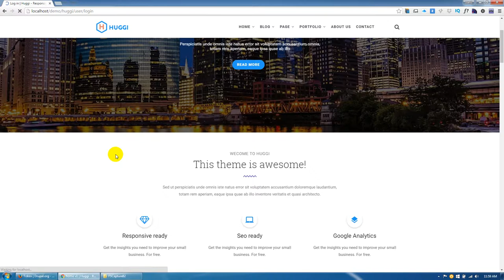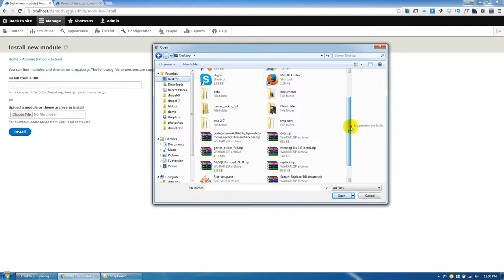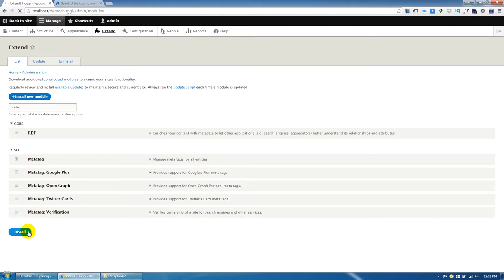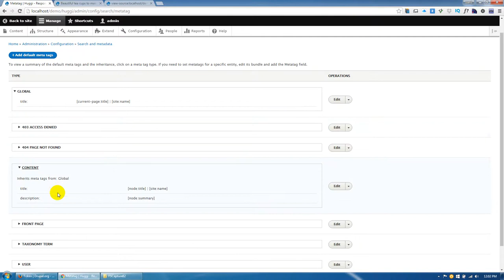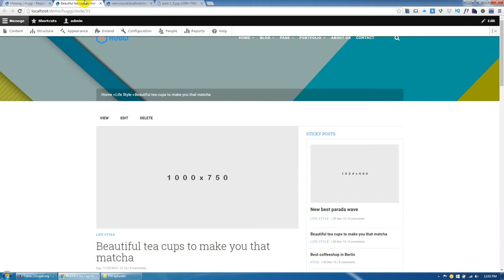Meta tags drupal 8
Modules